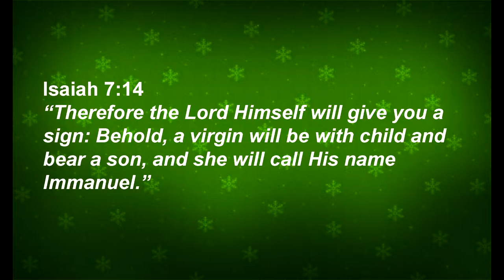December Devotional: The Tau Cross